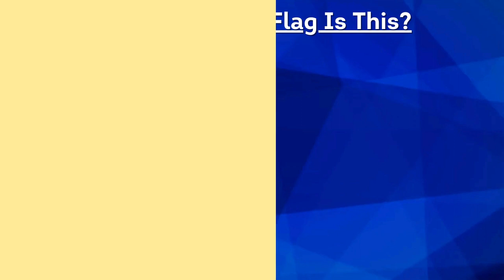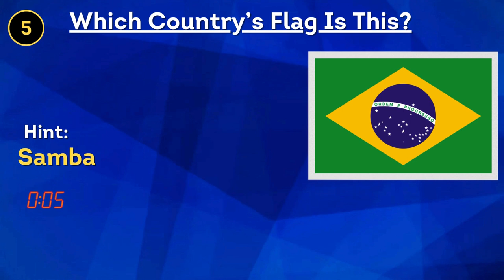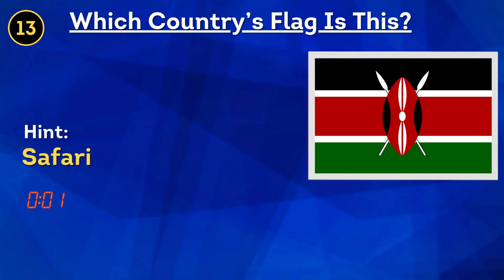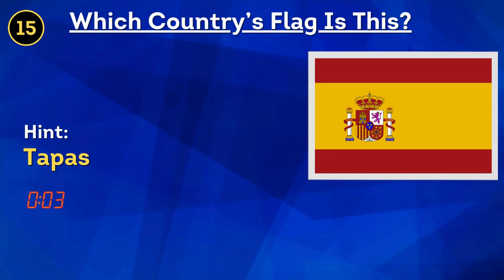Guess the country by Flag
Embark on a global adventure with "Flag Quest"! Test your knowledge and discover the world's diversity through the Ultimate Flag Identification Challenge. Can you unravel the colourful tapestry of nations? Join the quest now!